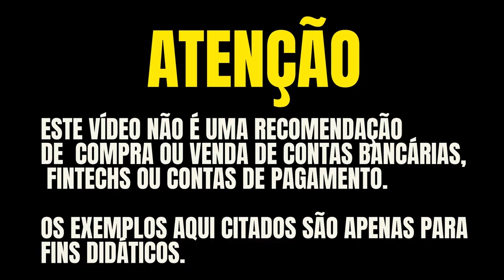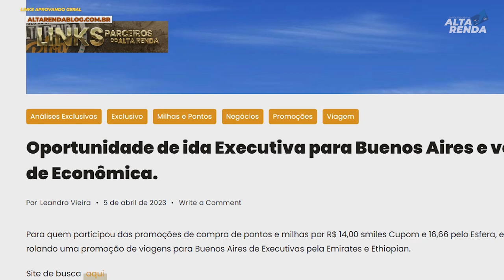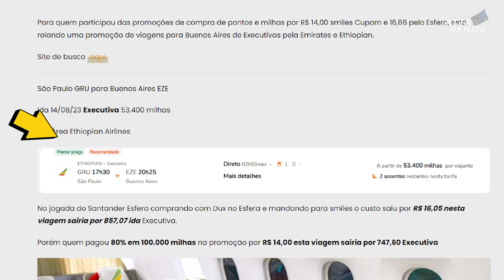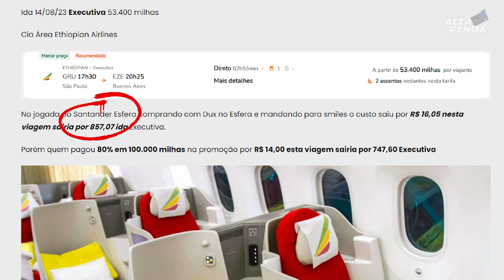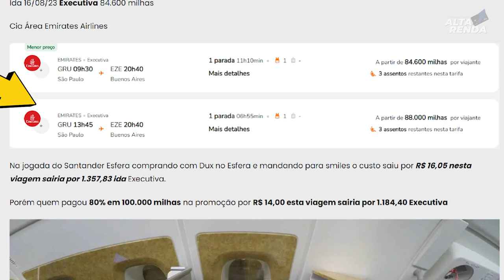💳ESTRATÉGIA DE VIAGEM DE EXECUTIVA POR 434,00 OU 31.000 MILHAS, SAIBA AQUI COMO VOCÊ PODE FAZER.